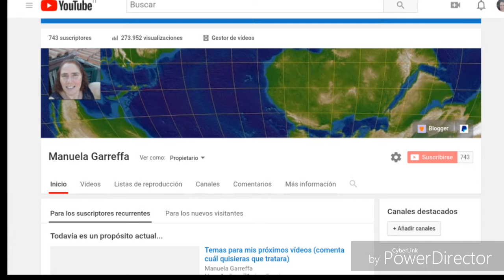AL MARGEN DE LA AGENDA GLOBAL